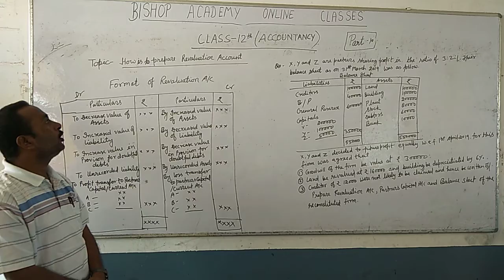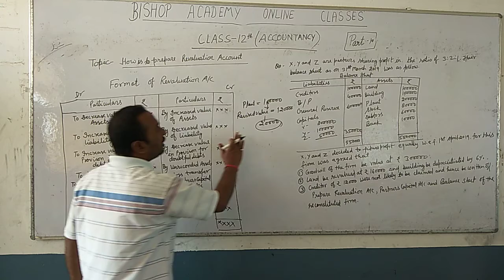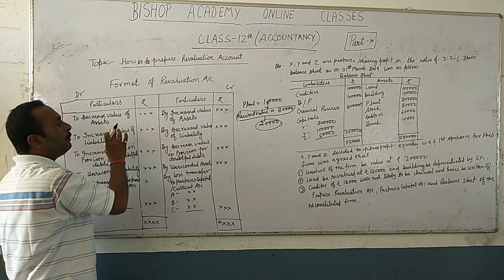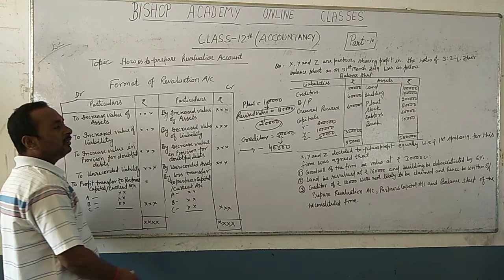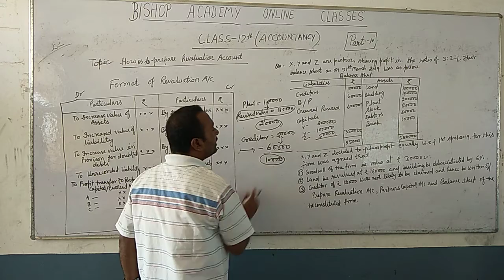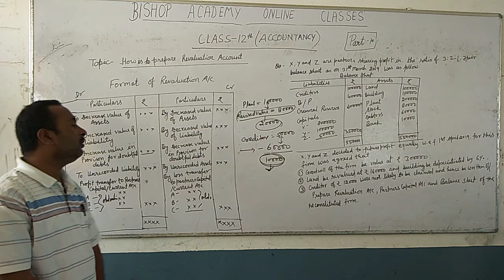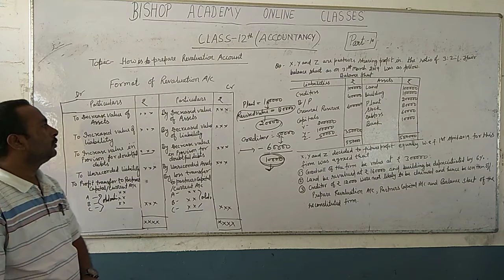ACCOUNTANCY | CLASS 12 CBSE | RECONSTITUTION OF PARTNERSHIP FIRM (PART 10 A)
THIS VIDEO IS ADDRESS BY RAJ KUMAR CHAUBEY SIR (FACULTY OF COMMERCE)